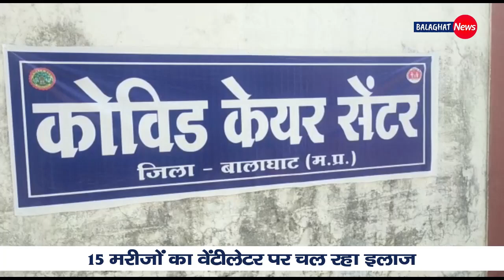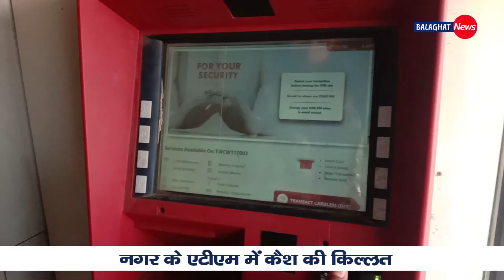Balaghat News Bulletin |बालाघाट न्यूज बुलेटिन। 5 अप्रैल दिनभर की 6 बड़ी खबरें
Report- Balaghat News Bulletin |बालाघाट न्यूज बुलेटिन। 5 अप्रैल दिनभर की 6 बड़ी खबरें